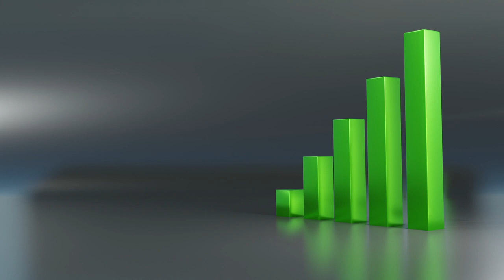Viral Copyright free video